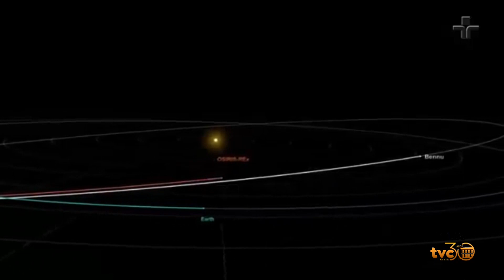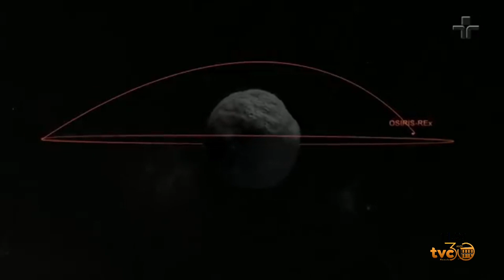PLANETA TERRA GANHARÁ UMA 'SEGUNDA LUA' AINDA NESTE MÊS; ENTENDA POR QUÊ